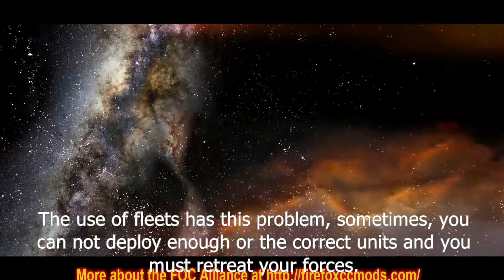FOC Alliance Rebellion - Working in the next upgrade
I am working in the next upgrade, testing somethings as new larger proyectiles. However, I do not go to add this change seen in this video. In time perhaps I will add some changes in them but I prefer slower changes.